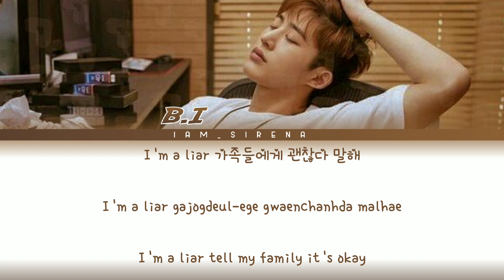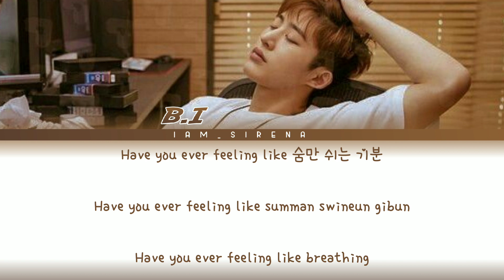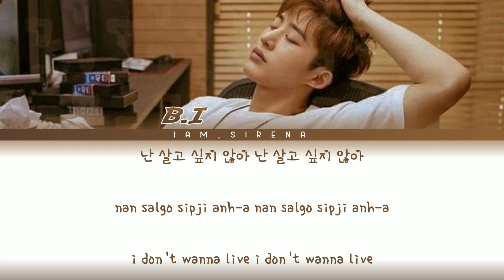B.I (비아이) - 'HELP ME' [COLOR CODED LYRICS HAN/ROM/ENG]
By: Iam_Sirena

All Administered by: LABEL 131 OFFICIAL

*Artist : B.I (비아이)
*Song 🎵 : HELP ME
*Album : WATERFALL
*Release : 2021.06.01